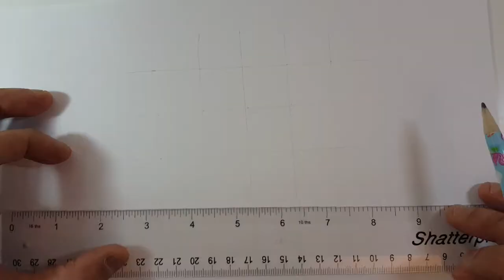How to draw Jasmin from Aladdin - Watercolour Drawing for KIDS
Hi Guys, Back again, this time with our favourite Disney princess Jasmin. I hope you enjoy this video.

ART SUPPLIES

1-
Winsor & Newton Cotman Watercolour Sketch Pocket Box

2- Uniball Eye - Waterproof  Pen

3- Reeves Flower Paint Palette